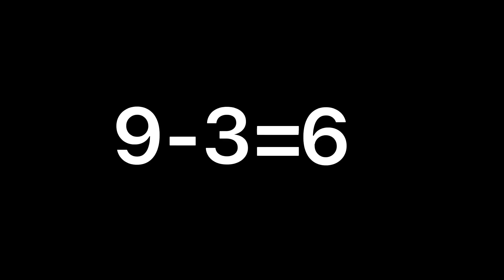I dance with you merry CHRISTMAS AND I’LL BYE I HOPE SEE YOU I LOVE GET I LOVE YOU I WAS YOU YOU